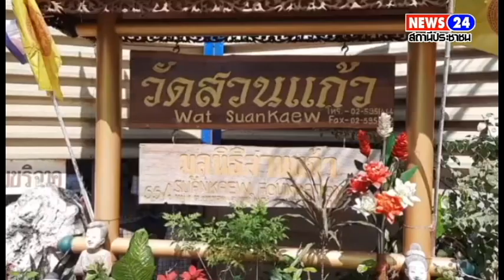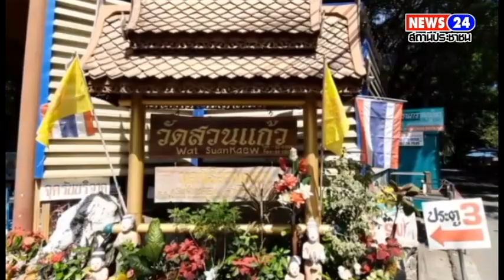พระพยอมติงพระสวมบทบู๊ใช้ฝาบาตรตีหัว ทำศาสนาเสื่อม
นนทบุรี คลิป พระพยอมติงพระสวมบทบู๊ใช้ฝาบาตรตีหัว ทำศาสนาเสื่อม

     จากกรณีโลกโซเชี่ยลแห่แชร์คลิปขณะพระสงฆ์สวมบทบู๊ ใช้ฝาบาตรตีหัวกันนัว พร้อมกระทืบชกต่อย ซึ่งไม่เหมาะสมจากการเป็นพระห่มผ้าเหลือง ทำให้เสื่อมเสียทางศาสนา

     เมื่อวันที่ 31 มี.ค. 67 ผู้สื่อข่าวเดินทางไปที่วัดสวนแก้ว ต.บางเลน อ.บางใหญ่ จ.นนทบุรี เพื่อสอบถาทกรณีดังกล่าวกับ พระพยอม กัลยาโณ เจ้าอาวาสวัดสวนแก้ว กล่าวว่า คนที่ไปบวชแบบนี้ไปบวชประกาศศาสนา ไปบวชประกาศความเสื่อมของตัวเองว่าตัวเองเสื่อมจากอะไร สำหรับชีวิตเรา คือ สติ สัมปชัญญะ การออกอาการนั้นไม่ใช่นักบวชแต่เป็นนักมวย พวกนี้บวชเสียผ้าเหลือง บวชเป็นพิธีกันไป พี่เลี้ยง การอบรม การดูแล ถ้ามือไม่ถึงก็จะเกิดเรื่องแบบนี้ ถ้าอยากให้ดีกันนี้ต้องมือถึงหน่อย เดี๋ยวก็ไปเท้าถึงมือถึงกันเอง ถ้าการอบรมไม่ถึง สมาธิ สติ สัมปชัญญะ ไม่มีลืมการห่มผ้าเหลือง ออกอาการทำร้ายซึ่งกันและกัน ไม่เป็นนักบวชเลย ถือว่าการบวชครั้งนี้ล้มเหลว แทนที่จะได้บุญกับได้ซวย ต่อไปจะเจริญยากเพราะขาดอุปการะคุณ 2 ประการ สติ สัมปชัญญะไม่มี ถ้ามีคงไม่ทำแบบนั้น ก็ขอให้พระพี่เลี้ยง พระอุปัชฌาย์ จะบวชใครอย่าให้ช่องว่างห่างกันมากระหว่าง ศิษย์กับอาจารย์ ถ้าห่างกันแล้วต้องให้หลักธรรมที่แน่น ถ้าไม่แน่นเขาก็จะออกอาการเสื่อม เสียภาพพจน์ ภาพลักษณ์ ของนักบวชที่ดีๆ อยากจะฝากถึงคนที่บวช ถ้าไม่ตั้งใจบวชจริงก็อย่าไปคิดบวชเลย อยู่เป็นคนดิบที่พอดีได้ แต่ถ้าจะเป็นคนสุขตามที่มาบวชแล้วสุข บวชออกมาแล้วเขาเรียกบัณฑิตหรือเรียกว่าทิด ซึ่งในลักษณะนี้เขาเรียกบวชแล้วอันธพาลไม่ได้เรียกบัณฑิตแล้ว ขอให้จำกันไว้ถ้าจะบวชต้องฝึกให้ดี